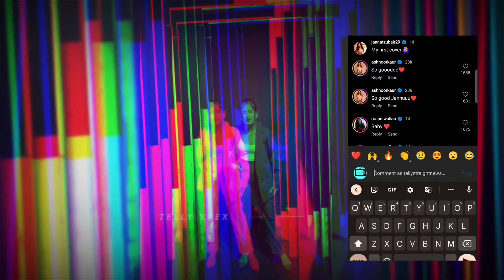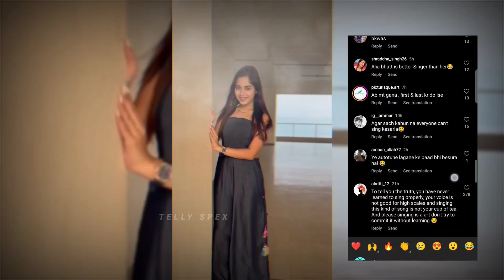Jannat zubair First Cover Song | Kesariya Tera Rang Hai | @jannatzubairrahmani956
Welcome to "Telly Spex"✔️

Title: Sunrise
Artist: Rycha
Genre: Electronic

Mood: Bright

Thanking you
(Telly Spex )